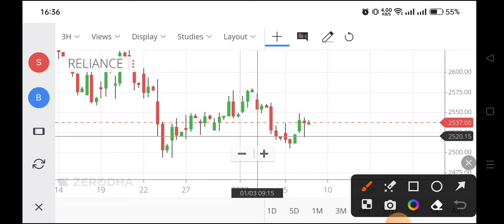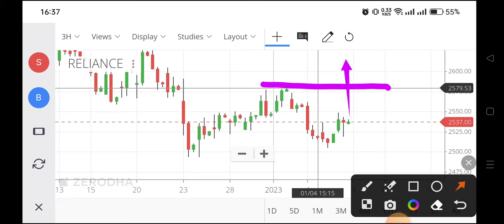reliance share latest news,reliance share news,ril share news today,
ril share news today,
reliance share price,
ril share,
reliance share news today in hindi,